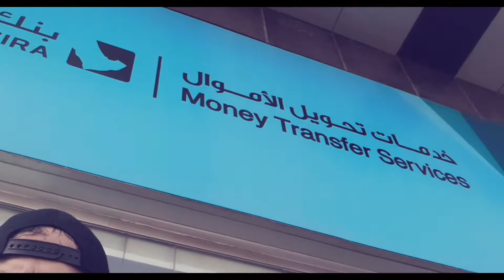Buhay Ofw Jubail vlog 113 Bangladesh Taxi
so yun guys payday alam na gala padala, kulit ng driver na Bangladesh hahaha galing mag tagalog ang lupet kaso kuripot hahaha, keep safe everyone God bless always 😊.. Peace out ✌️

Welcome to all member